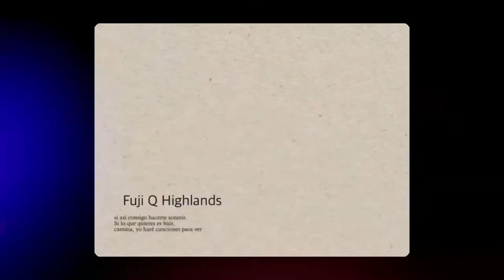Fuji Q Highlands Japan (Scariest Rides in the World)